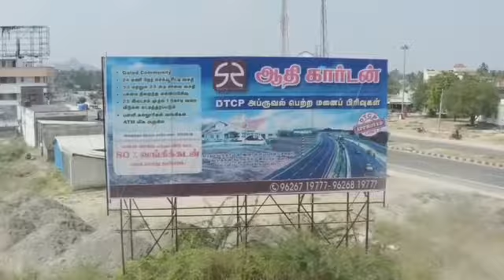ADHI GARDEN PLOT FoR SALE FoR "VAIKUNTHAM " SALEM TO COVAI BYE PASS ,9894877749,9976677007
DTDC ALL PLOTS ARE APPROVED
LOAN FACILITIES AVAILABLE
24 HOURS BUS AVAILABLE
PARK AND SCHOOL
30 FEET ROAD FOR ALL PLOTS
SOLAR STREET LIGHT
TREES
30 MINUTES TRAVEL TO LEFT ERODE
30 MINUTES TRAVEL TO RIGHT SALEM
SQFT 600 TO 2000
AVAILABLE
ANY DETAILS AND SITE VISIT
     FOR CONTACT
      SURESH